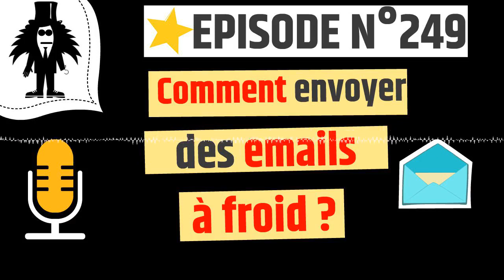Comment envoyer des emails à froid - web2fou.fr - Podcast 249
Envoyer des emails à ta liste à froid... c'est chaud

✅ Les différentes possibilités d'emails
✅ L'approche Messenger FB
✅ La réputation de tes envois à froid

On va aborder la réputation à froid